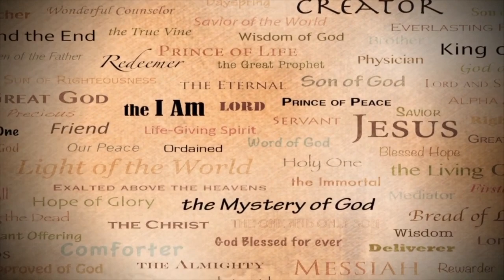The Man Who Shocked Jesus - Luke 7:1-10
Recorded at Calvary Christian Fellowship of Tucson.

Speaker: Scott Richards

Passages: Luke 7:1-10

Leave your questions in the comments and follow our daily Bible Q&A program on;

Facebook: Calvary Christian Fellowship of Tucson